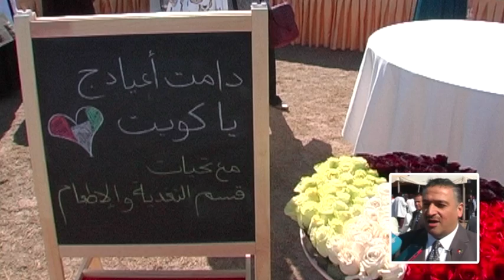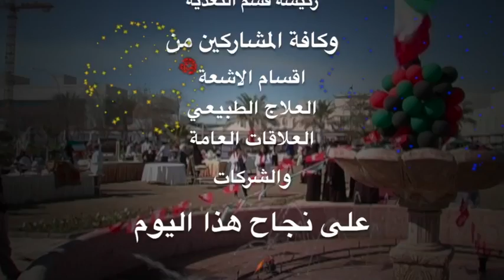احتفال مركز الكويت لمكافحة السرطان بالاعياد الوطنية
الاحتفالية التي أقامها مركز الكويت لمكافحة السرطان بمناسبة العيد الوطني وعيد التحرير بالحديقة الملحقة بمبنى مركز فيصل للعلاج الإشعاعي، بحضور نائب مدير المركز د.ريم العسعوسي ورؤساء الأقسام وعدد من الأطباء والممرضين والفنيين